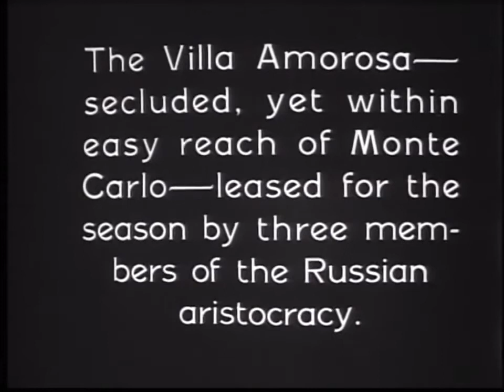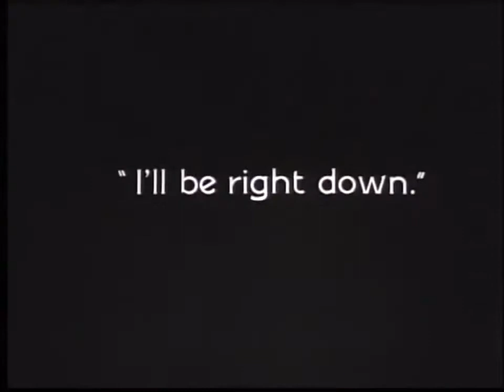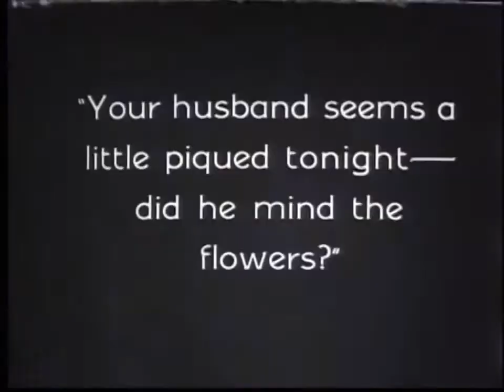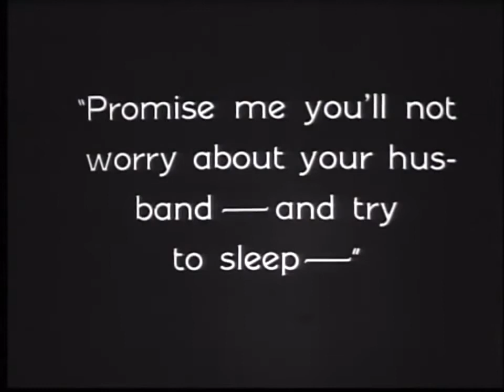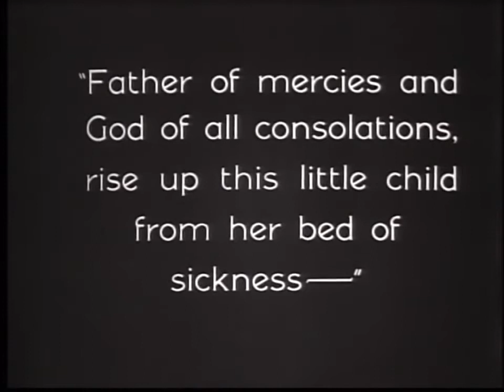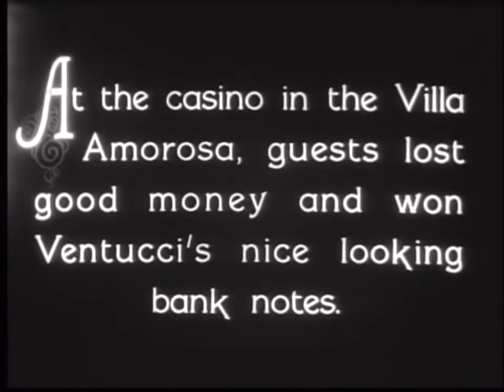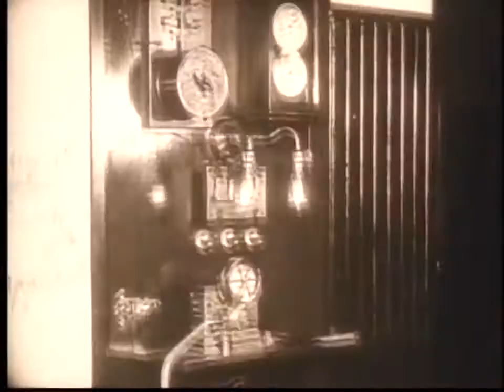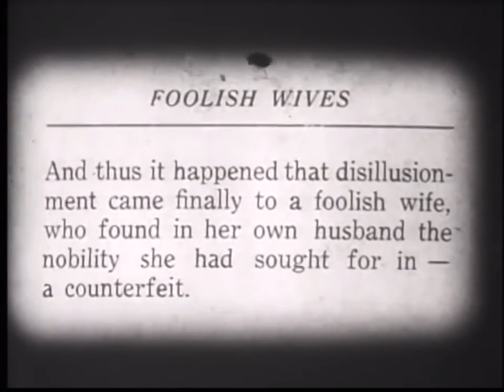Foolish Wives (1922|Drama, Thriller)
'Foolish Wives' is the 'Smile' (Brian Wilson, sandpits, fire engines) of world cinema. What wonders might reside in the lost reels when such sumptuous detail and glorious framing fill all that remains? It is as over ripe and decadent as the novels of Huysmans, with Von Stroheim, an amoral Count that drinks oxblood for breakfast, giving one of the most richly-textured variations on villainy ever seen on film.

For all its director's notorious largesse it is the intimate particulars and distillation of atmosphere that enchant: a sea breeze disturbing the drapes and dresses on a sunlit terrace, the Count's tortuously coy dance of seduction in front of the hotel, the interior of a garlanded boat in a bay illuminated by lanterns.

Director: Erich von Stroheim
Writers: Erich von Stroheim(story and scenario), Marian Ainslee(titles), Walter Anthony(titles)
Stars: Rudolph Christians, Miss DuPont, Maude George